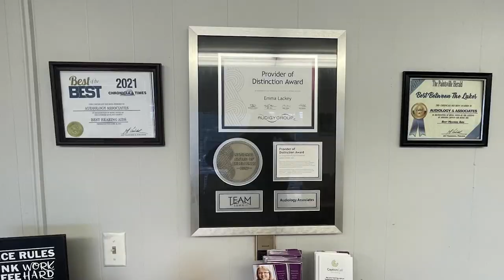Spring Cleaning Comes to Floyd County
The Floyd County Fiscal Court kicked off their annual spring cleanup on Monday, April 15, 2024.